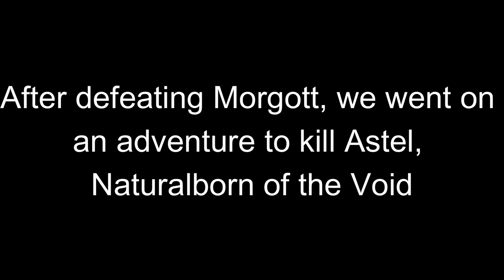[Gaming] ELDEN RINGS - Defeating the Space Centipede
This strange alien lifeform is comprised of many-colored star debris which landed in the Lands Between long ago, and is found in the Grand Cloister. Astel destroyed one of the Eternal Cities and wiped out their sky.